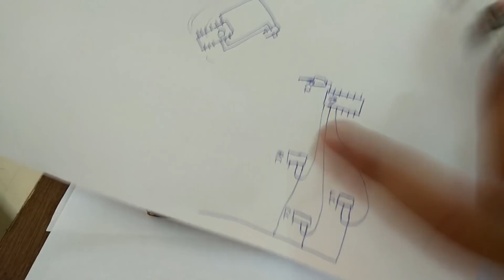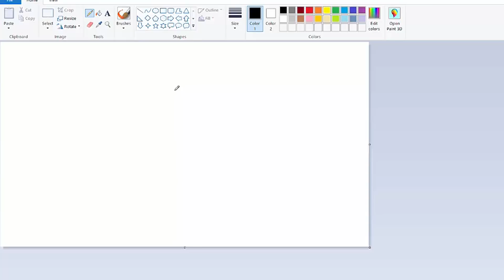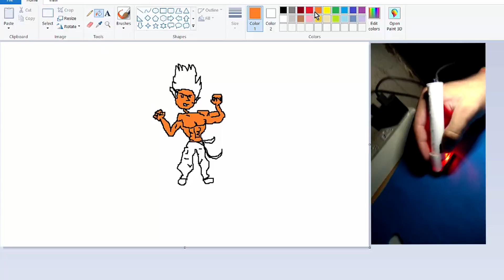how to convert your mouse into a pen( for draw kind of purposes)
in this video i will going to show you how you can convert your mouse into a mouse pen for drawing like purposes
it is simple i am using amkette mouse
with very few components on it's motherboard
it consist of
1  receiver IC
2 x cylindrical capacitor
1 x ciremic   capacitor
2 x resistors
3 x click buttons
1 x potantio  meter(for scroll)
and one led
that make my work more easy
i cut down the board from side with very less components o it
and jump the wires to complete the circuit
and use pvc pipe to fit the whole circuit in
be sure to adjust the  led in frond of lens to get that accuracy